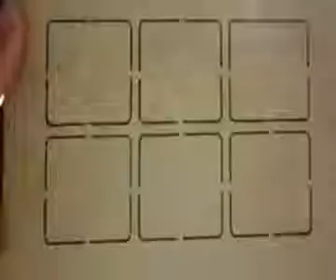40 Watt CO2 Laser Tube First Test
Bangladesh 40w CO2 Laser Cutting and Engraving Machine
First class with accurate Fiber Laser Cutting Machine available in Bangladesh..

Importer/Seller of
Various kinds of CNC Machiines.
CNC Router (Laser, Metal Engraving Machiines, VMC or HMC)
32+ Machiines already in operation at Lalbag, Dhaka